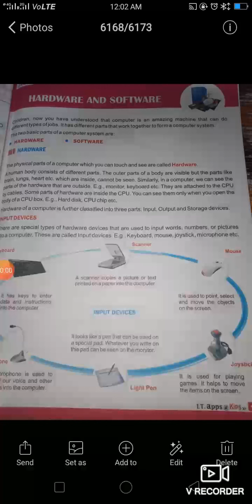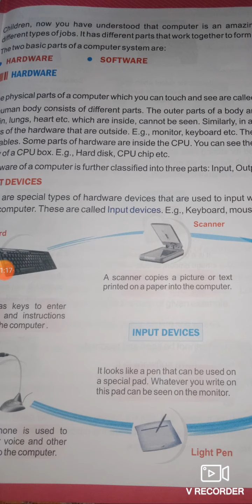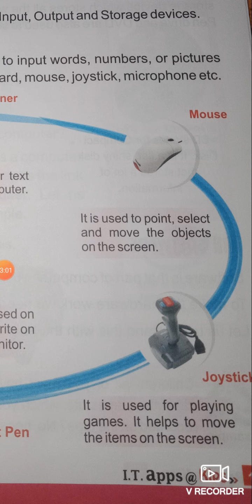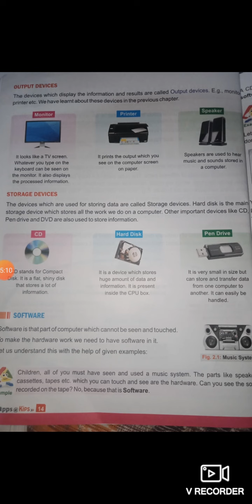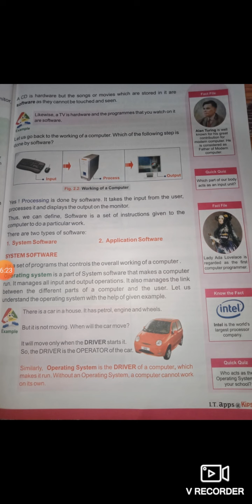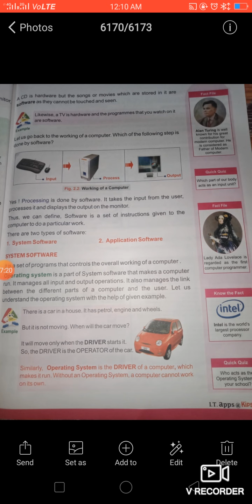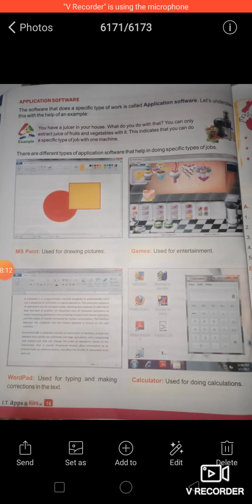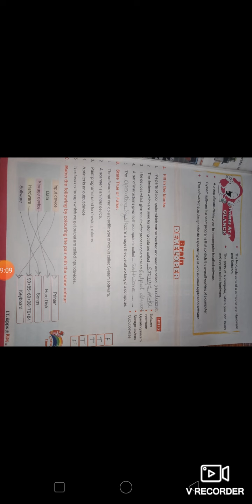Grade 3 chapter 2 Rev.